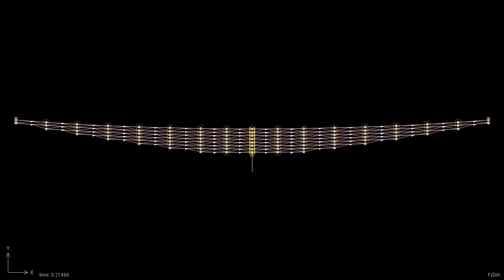Kmitání listové pružiny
Simulace zatížení listové pružiny s osmi pružnicemi. Pružnice jsou modelovány jako pruty s lineárním materiálem. Pružnice vzájemně spolupůsobí pomocí kontaktních vazeb po celé délce.